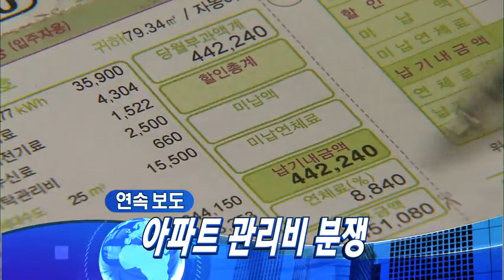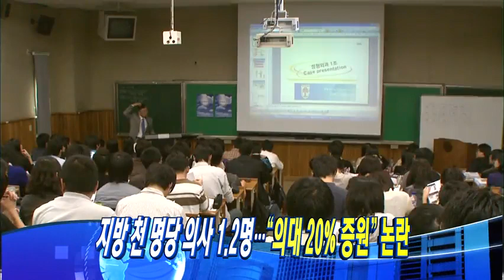헤드라인 40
News Report Headlines
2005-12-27